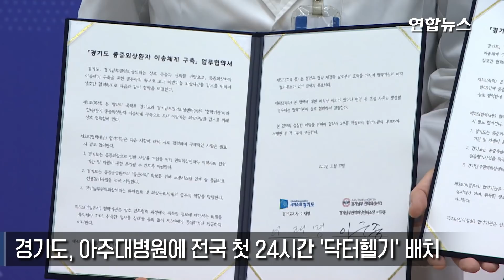경기도, 아주대병원에 전국 첫 24시간 '닥터헬기' 배치 / 연합뉴스 (Yonhapnews)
이재명 지사-이국종 교수 업무협약…내년 2월 초도비행
(수원=연합뉴스) 최찬흥 기자 = 경기도가 경기남부권역외상센터(아주대병원)와 손잡고 '닥터헬기' 도입을 통한 중증외상환자 이송체계 구축에 나선다.

닥터헬기는 응급환자의 신속한 항공이송과 응급처치 등을 위해 운용되는 전담 헬기로 '날아다니는 응급실'로 불린다.

이재명 경기지사와 경기남부권역외상센터장인 아주대학교 이국종 교수는 27일 도지사 집무실에서 '경기도 중증외상환자 이송체계 구축' 업무협약을 맺었다.

협약에 따라 도는 내년에 예산 51억원을 들여 24시간 상시운영이 가능한 닥터헬기를 도입해 경기남부권역외상센터에 배치한다.

내년 2월 초도비행에 나설 예정이며 경기도소방재난본부가 헬기운영을 총괄 지휘하게 된다.

도는 야간비행에 필요한 운항지침 제정과 소방시스템과 연계한 헬기 이송체계 확립 등을 통해 조속한 시일 내 닥터헬기 운영이 가능하도록 할 방침이다.

닥터헬기 도입은 인천, 전남, 강원, 경북, 충남, 전북 등에 이어 7번째인데 야간 시간대를 포함해 24시간 운영이 가능한 닥터헬기는 경기도가 처음이다.

이 교수는 "교통체증이 많은 도심지에 닥터헬기가 떠 있으면 도민들을 위해 도가 뭔가 하고 있다는 것을 보여주는 강력한 사인이 될 것"이라며 "닥터헬기가 시발이 돼 선진국과 같은 중증외상환자 이송체계가 갖춰지기를 바란다"고 말했다.

이 지사는 협약 뒤 페이스북에 올린 글에서 "생사의 기로에서 누구나 차별 없이 의료서비스를 받을 수 있도록 공공이 더욱 적극적으로 나서야 한다"며 "경기도와 경기남부권역외상센터는 도민의 생명을 지킨다는 공통의 목표를 가진 동반자다. 이국종 센터장과 더 튼튼한 안전망을 만들어 나가겠다"고 밝혔다.

이 지사는 닥터헬기의 인계점(환자를 태우거나 내리게 할 수 있도록 사전에 이·착륙을 허가받은 지점)으로 학교운동장, 지자체 잔디광장 등이 최대한 많이 확보될 수 있도록 도교육청, 시·군과 협의할 것을 주문하기도 했다.